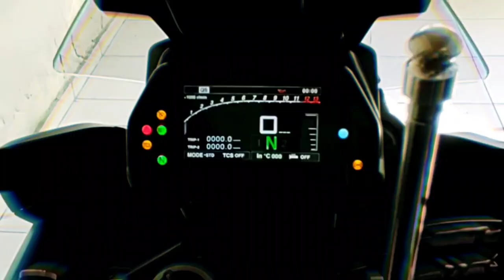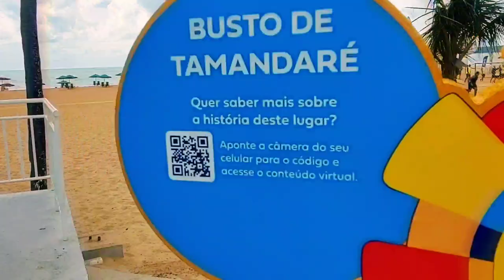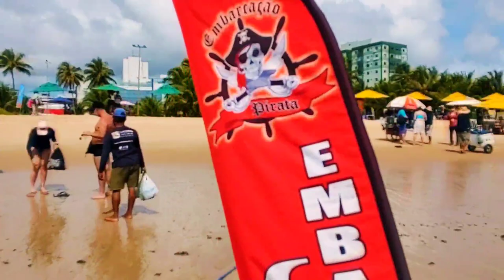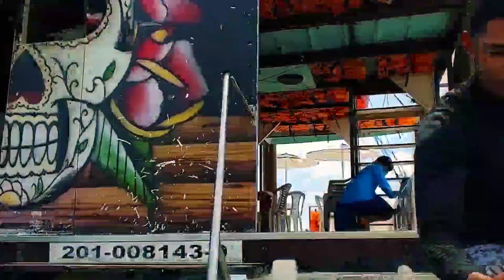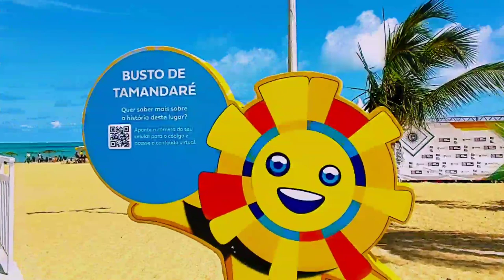Conheça as Piscinas Naturais de Picãozinho (Discover the Natural Pools of Picãozinho) - João Pessoa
Neste vídeo você irá conhecer as piscinas de Picãozinho em João Pessoa, Paraíba.
Na própria praia de Tambaú você encontra um quiosque da Associação dos Proprietários de Embarcações Turísticas da Paraíba. Neste local é possível adquirir seu ingresso para fazer o passeio. O custo por pessoa para visitar as piscinas naturais de Picãozinho é de R$ 25,00 a R$ 50,00 Reais, dependendo de qual embarcação você pegar.
Entre os meses de novembro à março, no verão, que os corais nas piscinas naturais de Picãozinho ficam à mostra, com águas claras e tonalidade azul esmeralda. O ideal e que a maré esteja abaixo de 01 metro. Perfeito abaixo de 40 centímetros.
O passeio para Picãozinho é feito exclusivamente na maré baixa (apenas nesse momento as piscinas são formadas) e tem duração média de 03 horas, translado de 15 minutos entre a praia de Tambaú e o pico de corais.
Existem diversas embarcações que fazem o translado entre a praia de Tambaú e Picãozinho, e que dura 15 minutos
Durante o trajeto da praia de Tambaú até o recife Picãozinho, pode-se avistar a barreira do Cabo Branco e a Estação Cabo Branco.
Picãozinho é uma formação de recifes, que fica localizado cerca de 1,5 quilômetros da praia de Tambaú no litoral de João Pessoa, Paraíba.
O recife é um dos mais importantes pontos turísticos da cidade, sendo desde a década de 80 explorado turisticamente.
O recife é bastante procurado por apresentar águas claras e uma diversificada fauna e flora marinha. Durante o mergulho é possível observar diversas espécies de peixes recifais, corais, algas, moluscos e outros invertebrados marinhos.
A origem da palavra "PICÃOZINHO" remete aos PICOS de corais, usualmente encontrado no recife.
Embarcação Pirata, a única embarcação temática com 02 toboáguas, 01 trampolim e 01 mirante para fotos. E possui ainda: serviço de bar, som, primeiro andar com visão panorâmica, banheiro, serviço de fotografia na água e aluguel de snorkel.
Dicas do que levar na embarcação: Além da roupa de banho, protetor solar, toalha, sapatilha de mergulho, capa à prova dágua para smartphone, câmera GoPro e Fome com Gatilho.
Busto de Tamandaré:
Monumento construído em homenagem ao Almirante Joaquim Marques Lisboa, o Marquês de Tamandaré, Patrono da Marinha do Brasil.
Localizado no final da avenida Presidente Epitácio Pessoa, no Largo Tambaú, entre as prais de Cabo Branco e Tambaú. É conhecido popularmente como "Busto de Tamandaré".

In this video you will visit the pools of Picãozinho in João Pessoa, Paraíba. On Tambaú beach you will find a kiosk of the Association of Owners of Tourist Boats of Paraíba.Here you can purchase your ticket to take the tour. The cost per person to visit the natural pools of Picãozinho is from R$ 25.00 to R$ 50.00 reais, depending on which vessel you use.Catch.
Between November and March, in summer, the corals in the natural pools of Picãozinho are on display, with clear waters and an emerald blue hue. Ideally, the tide is below 01 m.Perfect below 40cm. The tour to Picãozinho is done exclusively at low tide (only at that moment the pools are formed) and has an average duration of 03 hours, transfer of 15 minutesbetween Tambaú beach and the coral peak. There are several boats that make the transfer between the beach of Tambaú and Picãozinho, and it takes 15 minutes.
During the journey from Tambaú beach to Picãozinho reef, you can see the Cabo Branco barrier and Cabo Branco Station. Picãozinho is a formation of reefs, which is located about 1.5 KMfrom Tambaú beach on the coast of João Pessoa, Paraíba. The reef is one of the most important tourist attractions in the city, having been explored for tourism since the 1980s.
The reef is very popular for presenting clear waters and a diverse marine fauna and flora. During the dive it is possible to observe several species of reef fish, corals, algae, molluscand other marine invertebrates. The origin of the word "PICÃOZINHO" refers to the coral peaks, usually found in the reef.
The Pirata vessel, the only themed vessel with 2 water slides, 1 trampoline and 1 lookout point for photos. And it also has: bar service, sound system, first floor with panoramic view, bathroom, laundry service.
Tips on what to take on board: In addition to the swimsuit, sun block, towel, diving shoe, waterproof case for smartphone, GoPro camera and Hunger with Trigger.
Bust of Tamandaré: Monument built in honor of Admiral Joaquim Marques Lisboa, the Marquis of Tamandaré, Patron of the Brazilian Navy. Locatedat the end of Avenida Presidente Epitácio Pessoa, in Largo Tambaú, between Cabo Branco and Tambaú beaches. It is popularly known as "Bust of Tamandaré".

Mototurismo, eventos e viagens.